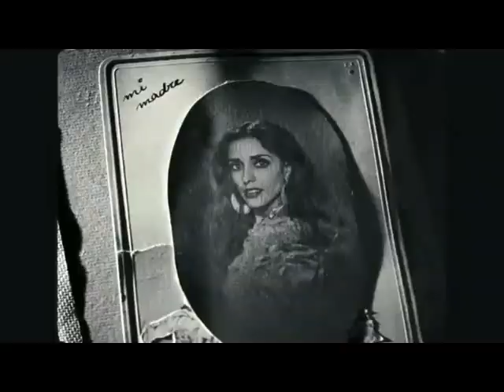EnFilme: Entrevista con Pablo Berger (Blancanieves)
Entrevista con el director de Blancanieves, filme que arrasó en la entrega de los Premios Goya al ganar 10 estatuillas.